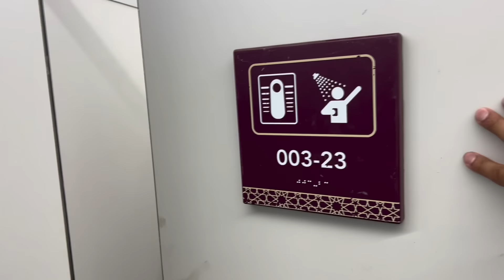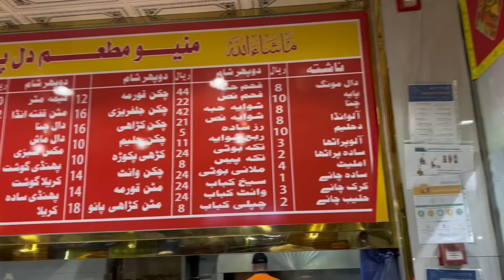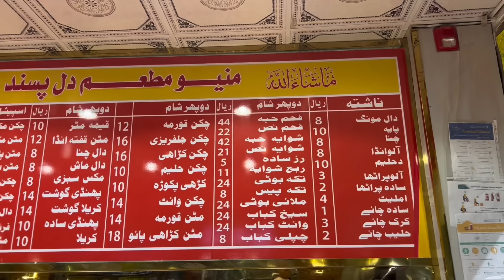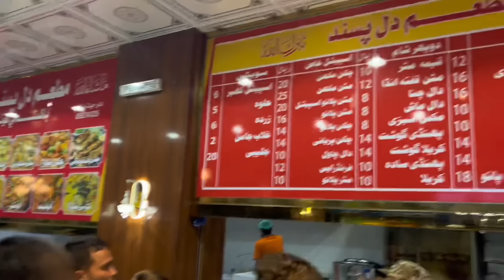Latest Update For Mina Tents￼ ⛺️🏕️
Latest Update For Mina Tents￼ | Live Hajj 2024